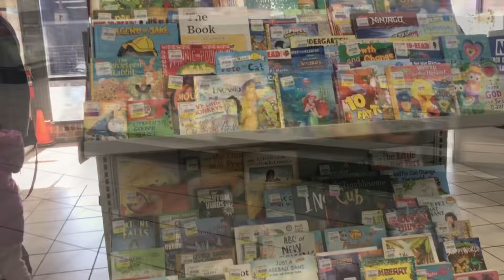NEW* THRIFT SHOPPING WITH THE KIDS - They Wanted EVERYTHING In The Store ❗️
AMAZON WISHLIST

Hey everyone,

I’m so excited about today’s video! Make sure you turn on your notifications to get notified when I drop a video on the channel! You know what ?? Let your light shine bright!  Love you xoxo -Mya